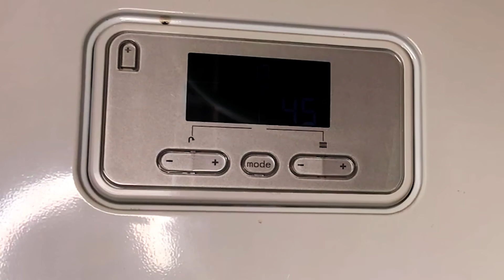ПО ДЕРЕВНЯМ ПРОШЛИ УРАГАНЫ. ГОТОВЛЮ КОТЁЛ К ЗИМЕ И СЧИТАЮ КОЛИЧЕСТВО КИЛОВАТТ-ЧАСОВ НА ОТОПЛЕНИЕ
Будни и они же выходные в дали от города. Повседневные дела, пока не настали холода.

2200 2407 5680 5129  МИР - на киноплёнку

Канал о том, как мы переехали на свою землю. Мы - это многодетная семья, которая давно решила, что жизнь в человейнике не для нас. Здесь вы увидите, как мы живём вдали от большого города, делаем первые шаги в освоении своего участка, стоим дом, по неопытности с лёгкостью создаём себе проблемы и героически с ними боремся. Будет немного рецептов, самоделок и технических решений. Место действия - посёлок Большие Хайпы в Ленининградской области.
Добро пожаловать на наше реалити-шоу. Не переключайтесь!

ES_Minds of the Forest - Sight of Wonders